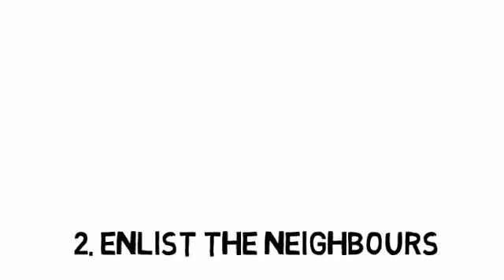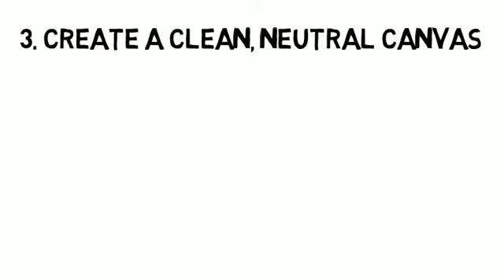6 Tips for an Effective Open House - EXIT Realty Matrix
EXIT Realty Matrix shares tips on having an effective open house.